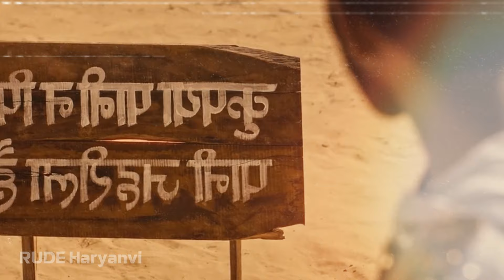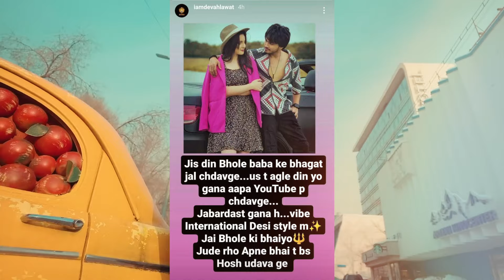अब होगा असली Tandav - KD Desirock | MC Square - Pitbull | Devender Ahalwat | Rude Haryanvi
Mic I use (AT2020)
Audio Interface
Phone I use
Light (Softbox ₹3800)
Light (Softbox ₹1500)

Other Budget Mics -
Maono USB Mic
Boya M1